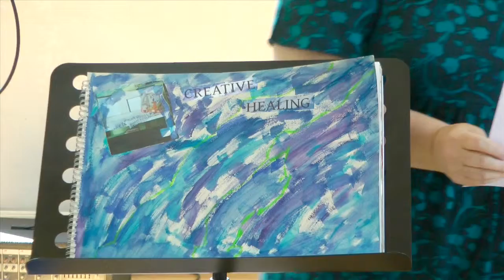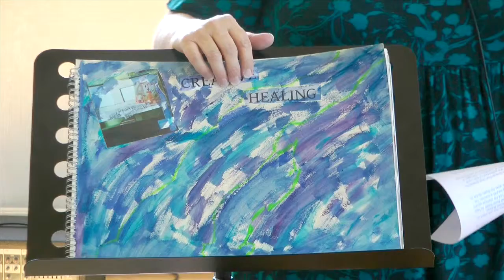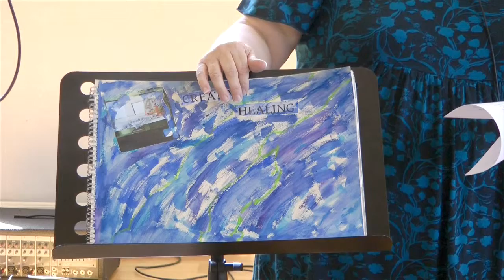Moya Boardman - Creative Healing In His Presence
Moya Boardman